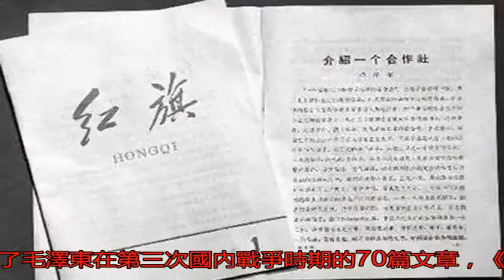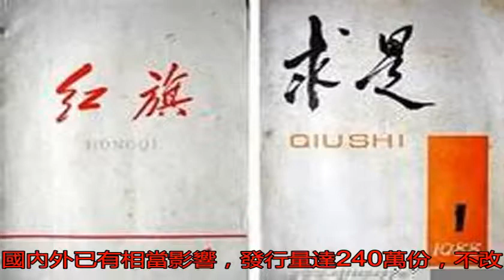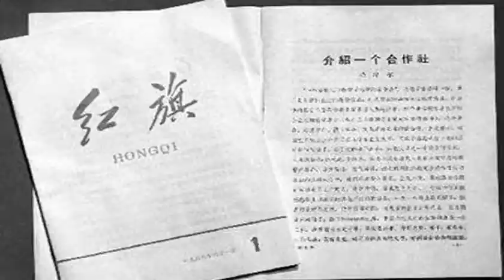中國理論第一刊《紅旗》創辦與停刊內情_搜狐歷史_搜狐網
原標題：中國理論第一...